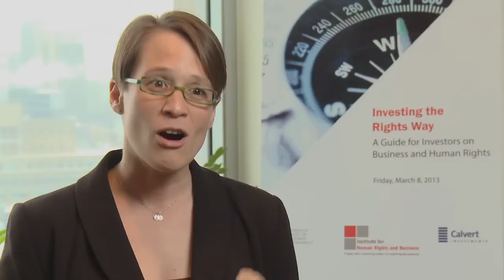Christine Bader, Lecturer, Columbia University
At the March, 2013 launch of "Investing the Rights Way", Christine spoke about the challenges of getting banks and other financial institutions to move beyond engaging in voluntary "feel-good" community engagement projects, to making human rights a standard part of their core business practices.